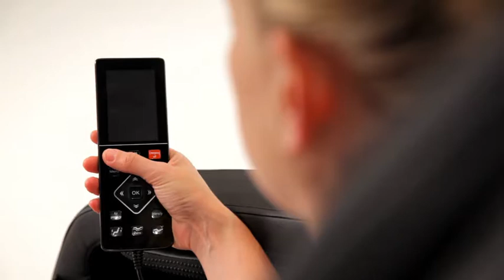Tranquility ZA16 Zen Awakening Massage Chair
As its name suggests, Zen Awakening’s Tranquility massage chair will seamlessly transport you to a soothing place of peaceful healing.

With five relaxing back massage techniques, Tranquility’s expansive lumbar range releases your spine from pain and tightness.